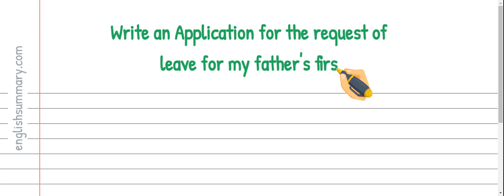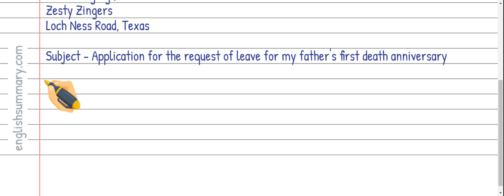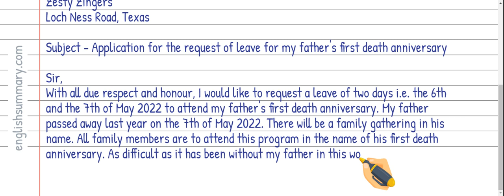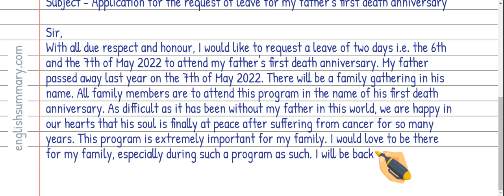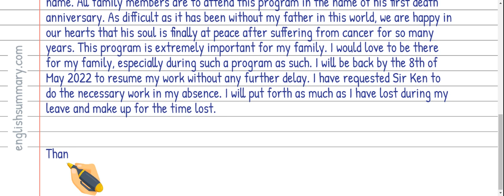Write an Application for the request of leave for my father's first death anniversary in English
In this video, we will show you how to Write an Application for the request of leave for my father's first death anniversary in English